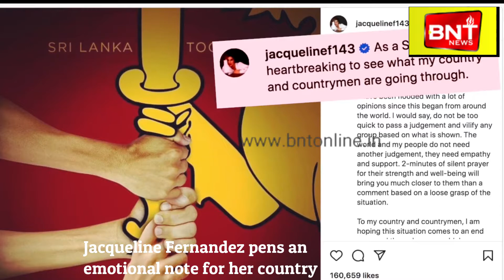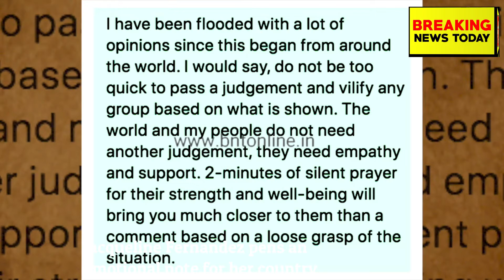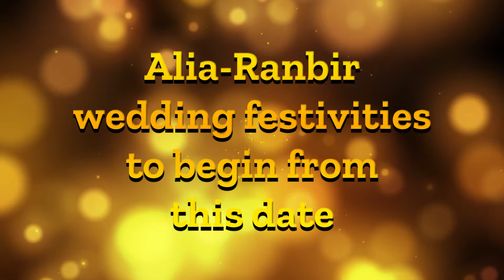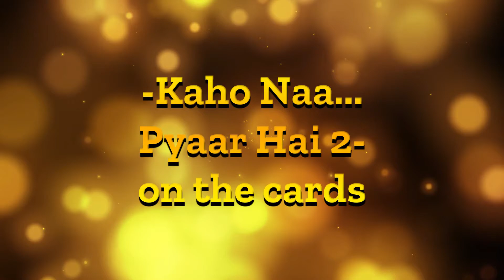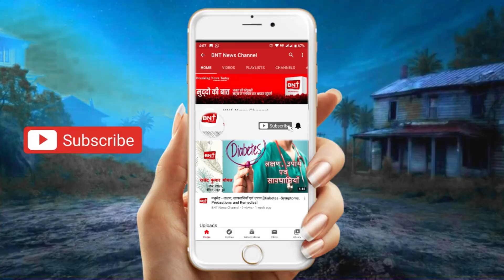Bollywood Bulletin |Breaking News today | 7th April